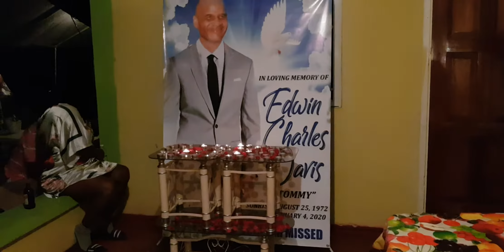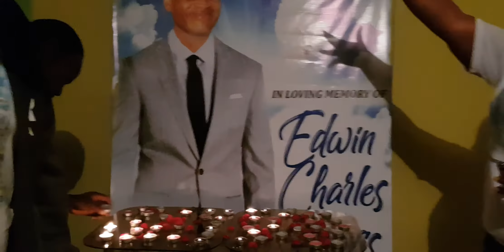Edwin's Nine Night Pt6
Dead Yard

Nine nights. Nine-Nights, also known as Dead Yard, is a funerary tradition practiced in the Caribbean (primarily Belize, Panama, Antigua, Grenada, Dominica, Jamaica, Guyana, Trinidad, Haiti and the Dominican Republic). It is an extended wake that lasts for several days, with roots in African religious tradition.